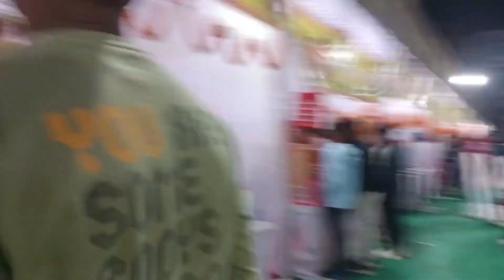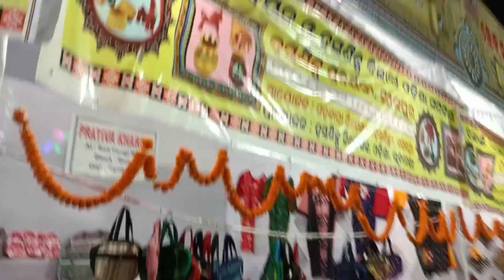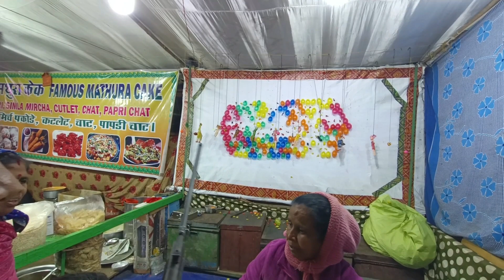ଲୋକ୍ ମହୋତ୍ସବ ସମ୍ବଲପୁର ମିନା ବଜାର Full Masti Vlog